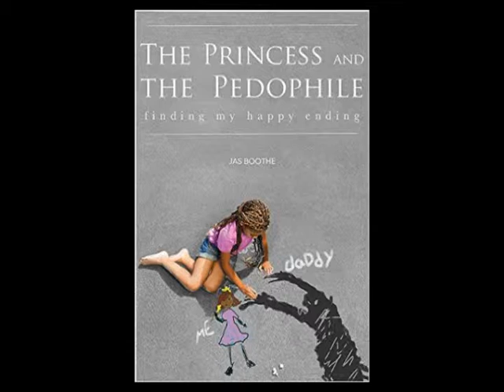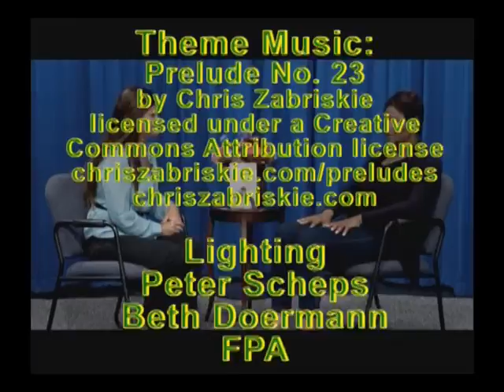Jas Boothe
Laura interviews Jas Boothe about her new book, The Princess and the Pedophile.